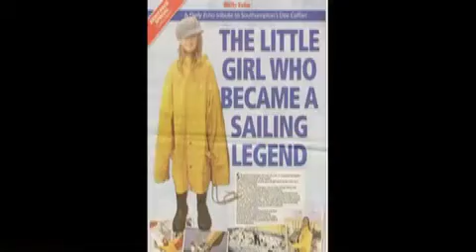AVIVA PROMO 100810 LOW REZ